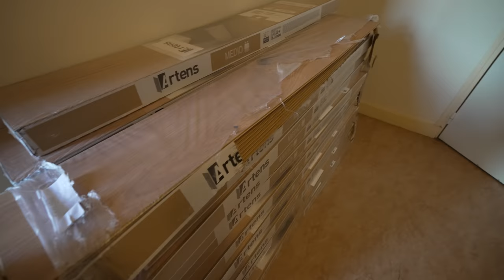This Convent Was Hiding A Secret Behind A Wall